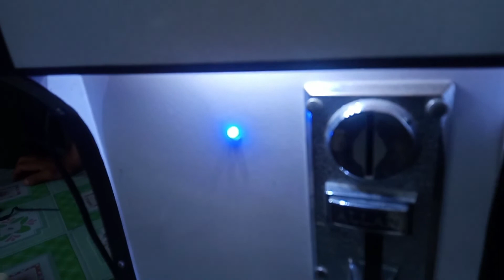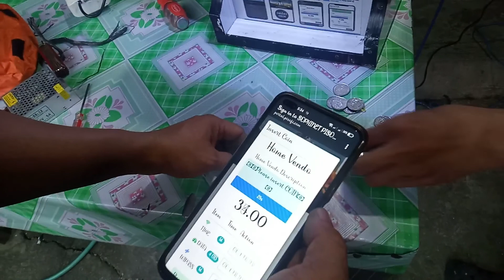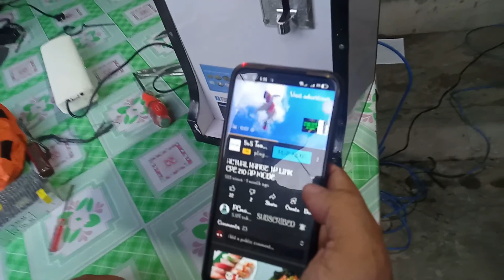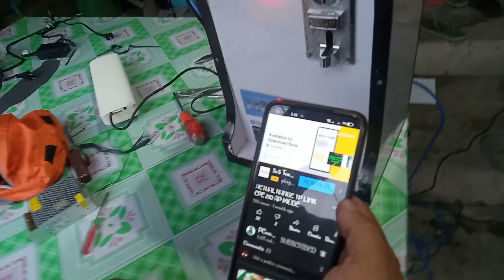VENDO REPAIR NO POWER PISO WIFI PROBLEM